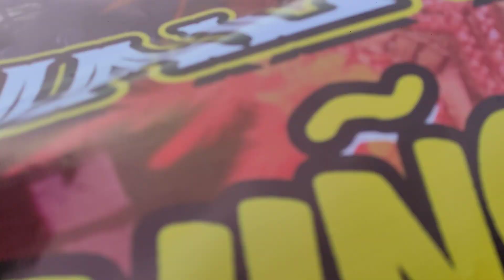TAPAZ CAPIZ | SIRINADYA FESTIVAL 2023